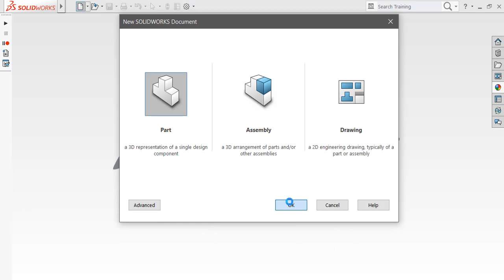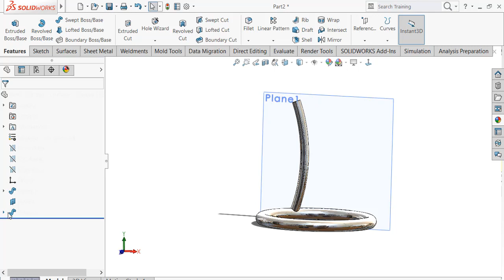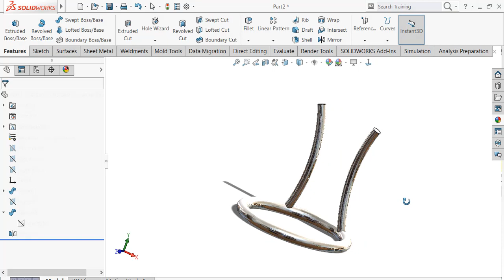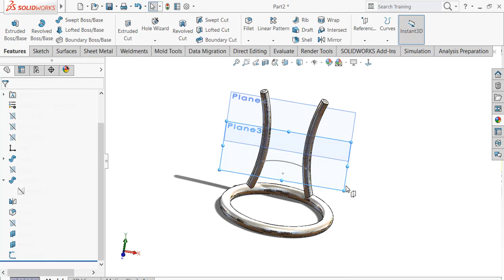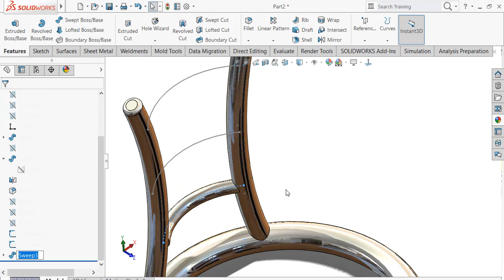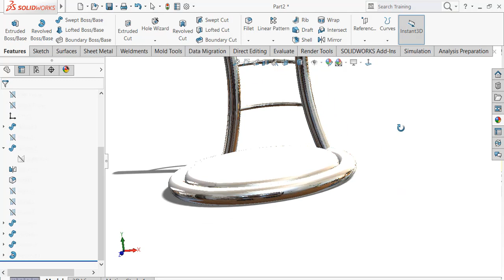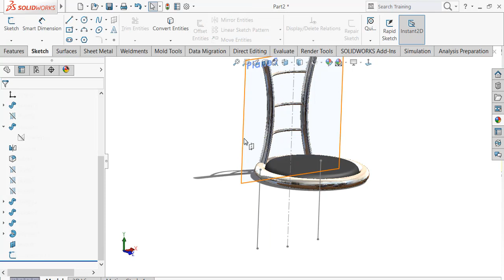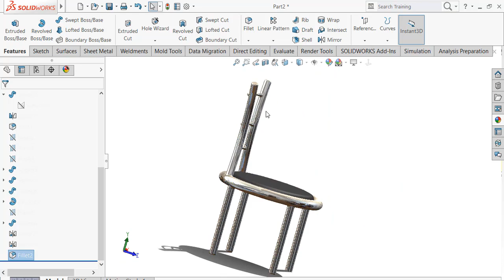SOLIDWORK STEEL CHAIR WITH SWEPT COMMAND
This video in I make a steel chair with swept command it is so simple and good design chair .